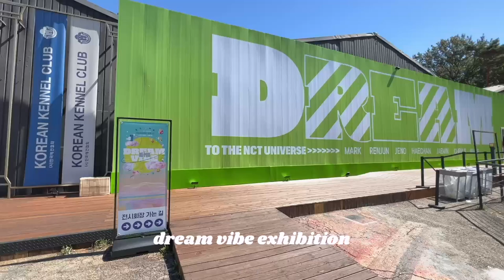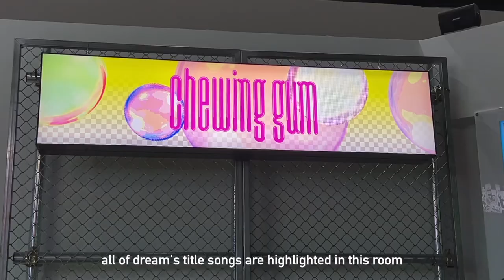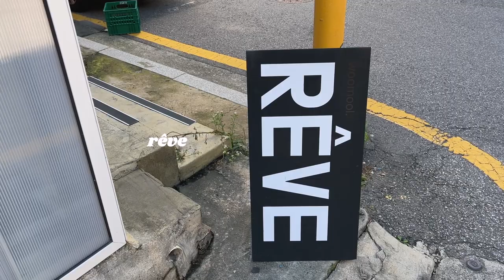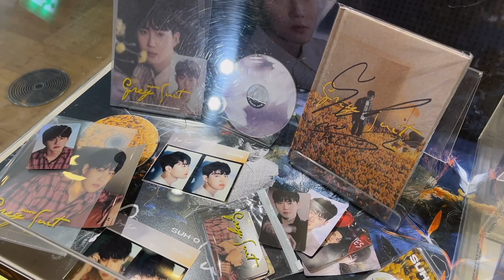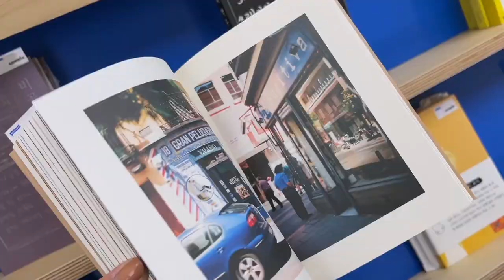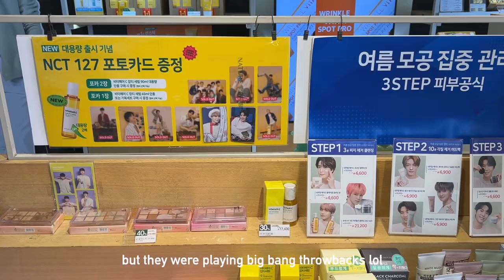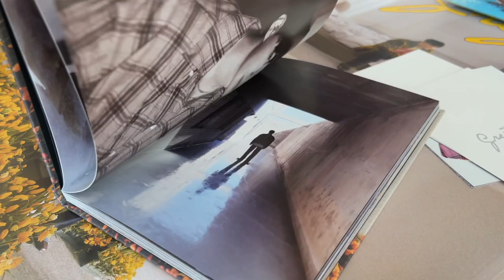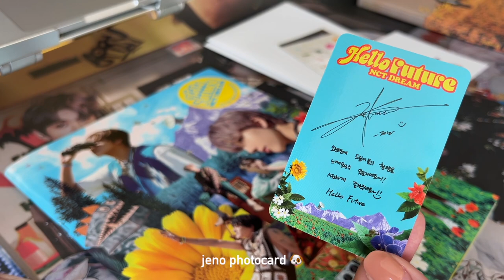🇰🇷 seoul vlog | nct dream exhibition ‘dream vibe’, smtown &store, myeongdong kpop shops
a day of kpop adventures from back in august! I have a lot of footage from the past few months that I still need to edit~ I’ll try to get through it quickly 😋